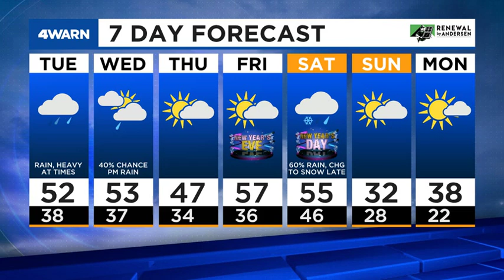4Warn Forecast: Rain Moves In Overnight